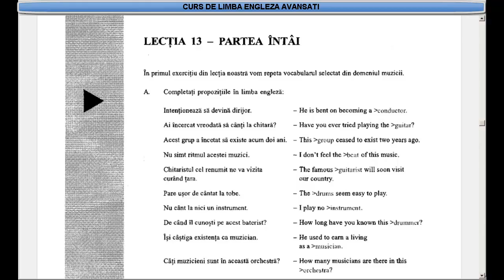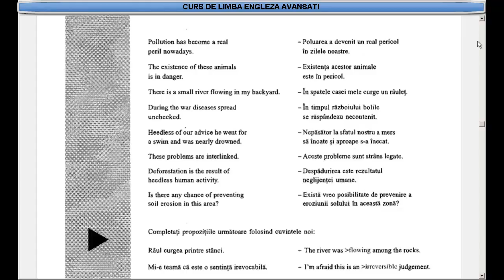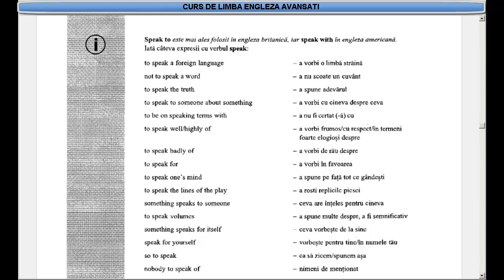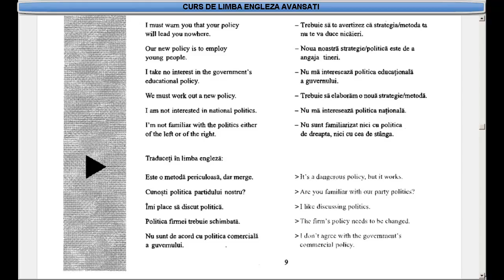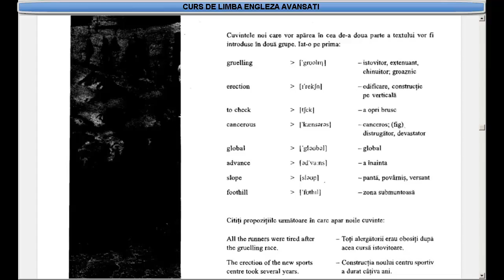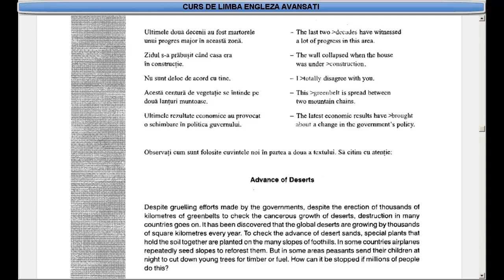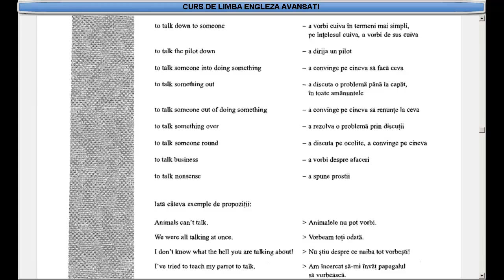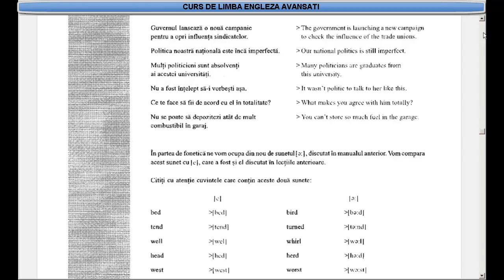Curs de limba Engleza nivel Avansati (tema+dictionar) - Lectia 13